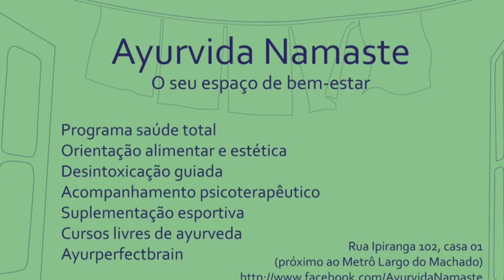05) Meditação Guiada: Respiração Universo, por Tiago Namaste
Neste Vídeo - Meditação Guiada: Respiração Universo

Práticas guiadas de relaxamento mental e estresse do cotidiano urbano em agitação... Para todos que percebem que uma mente tranquila é a melhor bênção que pode haver na vida! Permita-se dissolver ansiedades, preocupações e irritação de maneira saudável e inteligente. Veja outras técnicas simples, eficientes e interessantes na lista '10 Meditações Guiadas com Tiago Namaste'

E para confirmar a realização e horário das sessões dominicais e 'segundais' no Ayurvida Namaste, entre em contato conosco através de e/ou Rua Ipiranga 102, casa 01 - Laranjeiras, Rio de Janeiro. // Para conhecer melhor sobre o Ayurveda veja lista "Ayurveda Para Todos" no canal Tiago Namaste (youtube).